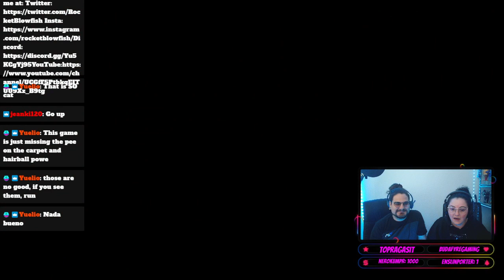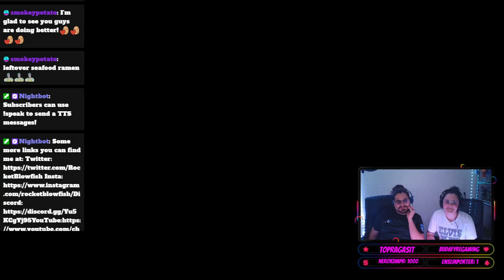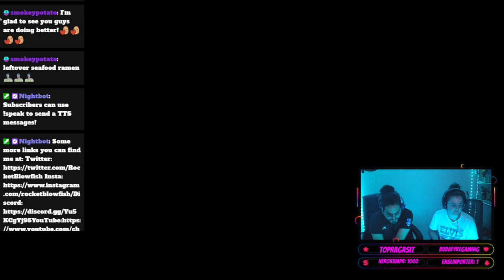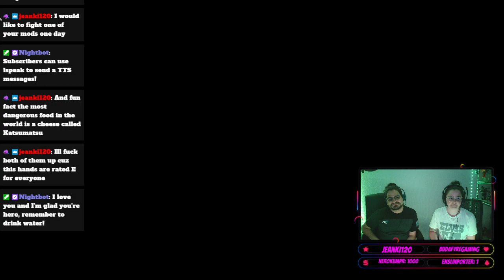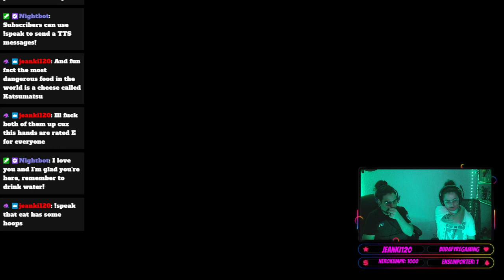I'M BACK AND I MISSED YOU! Playthrough of Stray! | Twitch- RocketBlowfish